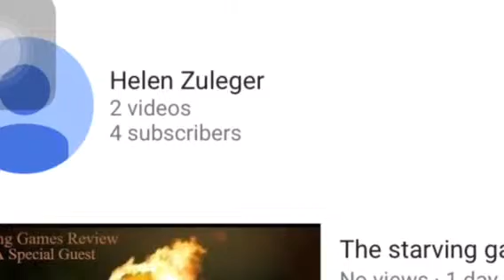Shoutouts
These are shoutouts to my friends😎!